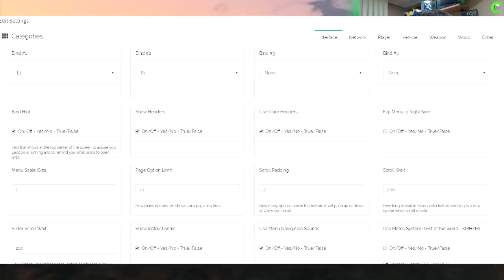NUEVA ACTUALIZACIÓN "LEXICON 3.0" NUEVAS OPCIONES UNICAS! INCREIBLE SPRX | GTA 5 HACKS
►►Contacta conmigo◄◄